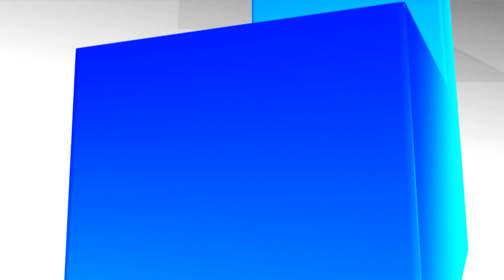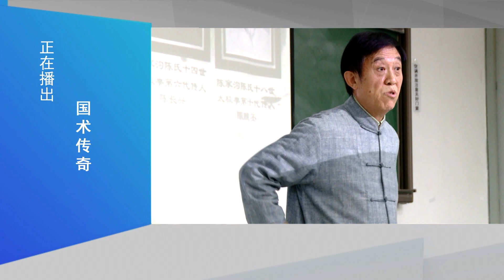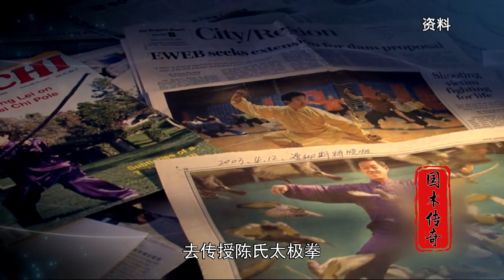《國術傳奇》從采購員到武術名家，他爲此付出了怎樣的努力？推廣陳氏太極拳，他又有著怎樣的艱辛曆程？